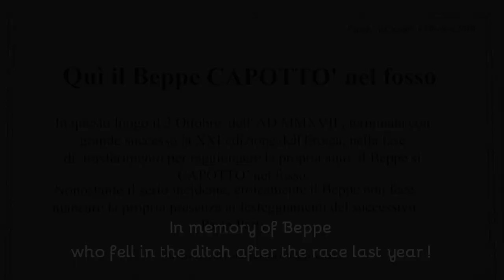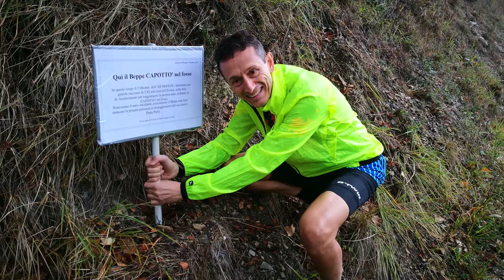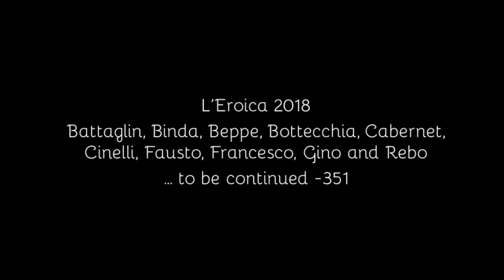Eroica 2018 Gaiole (English subtitles)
L'Eroica: waited for a year, but lived every day.

author: Gino

Thanks to:
-Luca Rinaldi:
        supporting with his van during the race
-Lisa and Niccolò:
        helping with the sand and rolling balls video
-Zoe Anne Rinaldi:  @zo3anner
        photos and English subtitles
-George Thomson:  @firstprinciplesliving
        video with the drone

Thanks also to the hospitality of the restaurants:
- Il Re Gallo di Castellina in Chianti
- Le Forchette del Chianti di Radda in Chianti

Composer: Erich Lee
Album: Hits, Vol. 1

-Atmospheric Ethereal Groove - Guitar Backing Track Jam in E